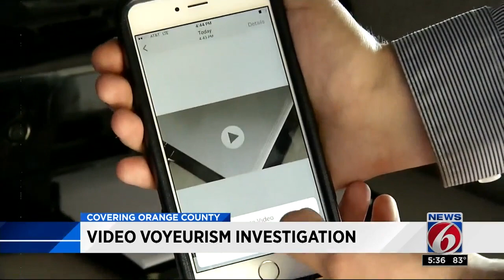Video voyeurism investigation